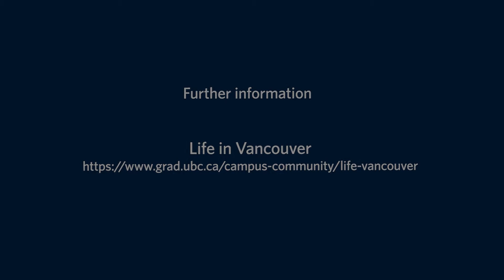Ask an ambassador: What was your experience like moving to Vancouver?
In this video, the ambassadors share their experience moving to Vancouver. They talk about the research they did before arriving as well as some tips to consider before moving that made the transition to Vancouver easier.